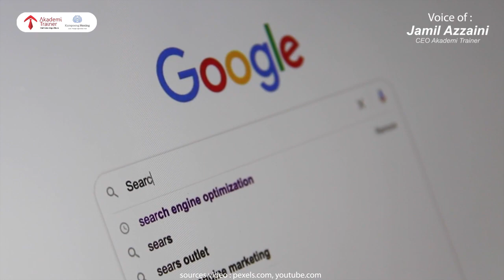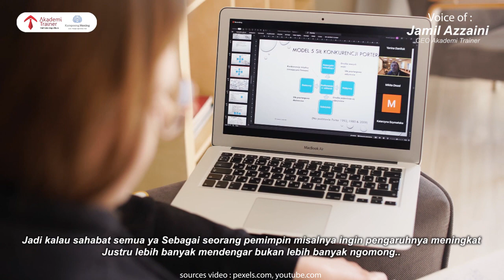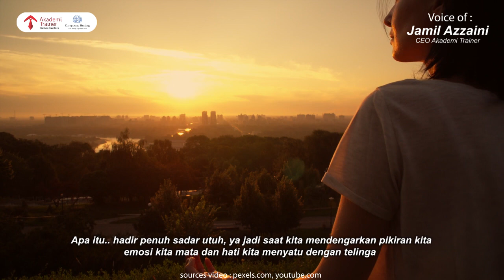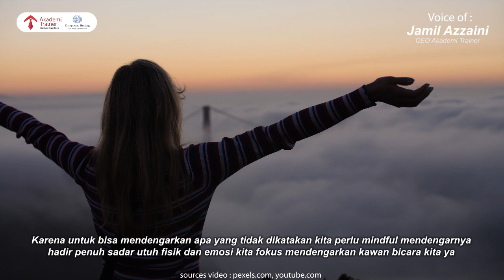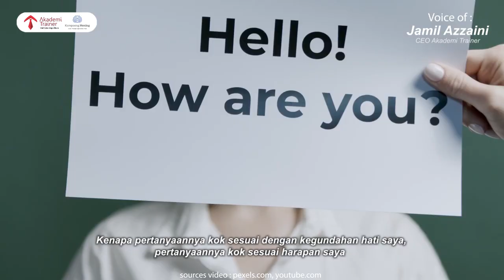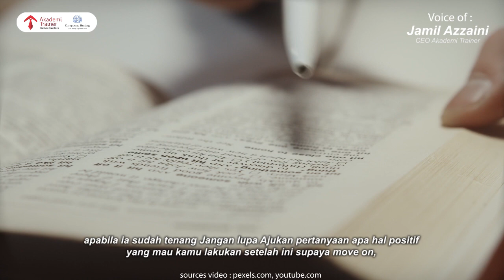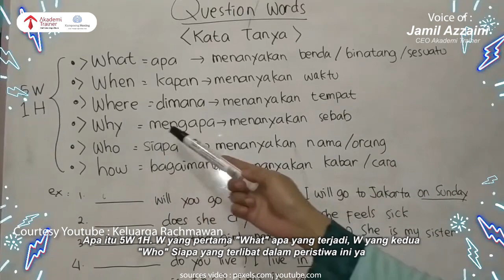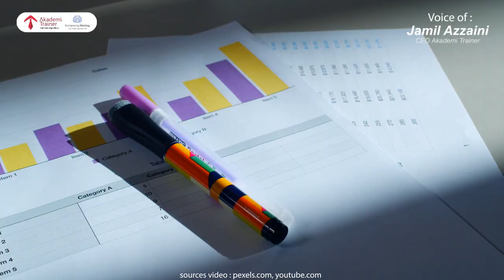RAHASIA SUKSES BERKOMUNIKASI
Kemampuan komunikasi sangat menentukan kesuksesan. Dan banyak hal gagal karena tidak punya kemampuan komunikasi. Audio berikut membantu memperbaiki komunikasi Anda.

PLUS!